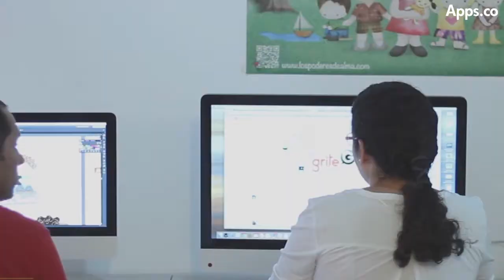Los Poderes de Alma en IndieBox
Los contenidos digitales pueden convertirse en una nueva herramienta para enseñar valores mediante el juego.
IndieBox fue el escenario para presentar su apuesta que mezcla educación y la tecnología para el desarrollo de los niños.